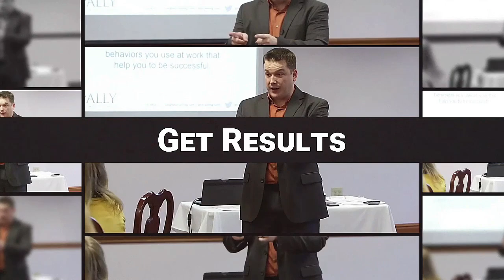Episode 113: Can Bosses Be Friends with Employees (Boss Better Now with Joe Mull)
NEW EPISODE! Here's a question that comes up a lot - especially among newer managers. Can bosses be friends with employees? Answer: Sure they can! Believe it or not, it happens all the time. Perhaps the better question to ask though...is should they?
For my money, asking this question is a little like asking if you can and should eat an entire 24-pack of string cheese at once. Can you? Sure, I guess. But if you do, some very uncomfortable things are probably going to happen not long after.
Friendships between bosses and employees are the topic of the day - so don't touch that...mobile device.